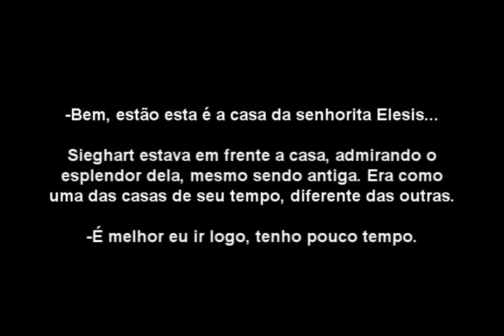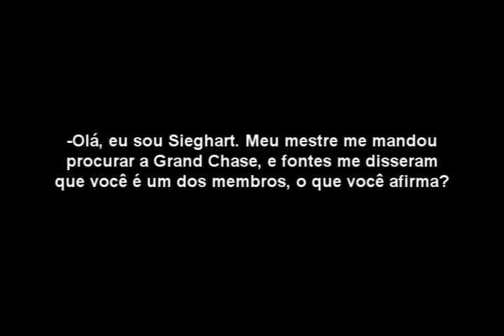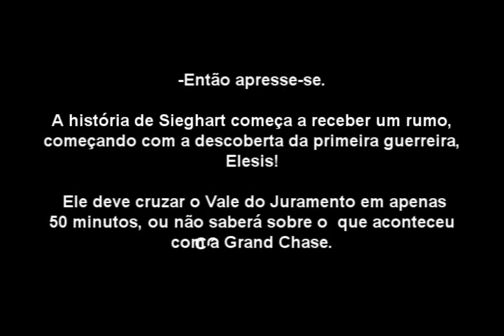Grand Chase Videofic - A História de Sieghart - Capítulo 1 [Closed Caption]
Uma videofic feita por mim falando sobre a História de Sieghart e o remembramento da Grand Chase. Capítulo 1.